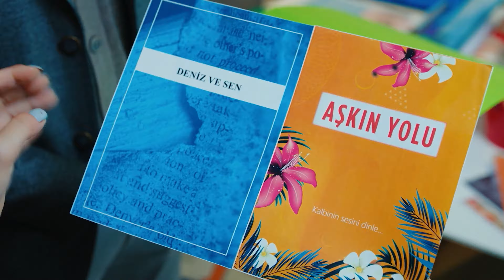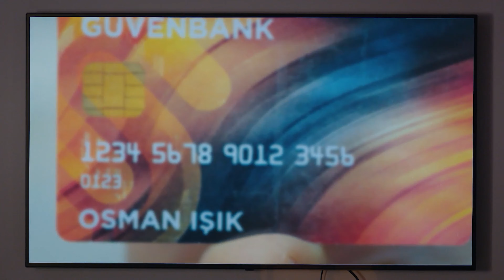Pehla Panchi Episode 100 - Hindi Dubbed (4K)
Pehla Panchi Episode 100 (4K)
(Hindi Dubbed)

Production : Gold Film
Producer : Faruk Turgut
Director: Çağrı Bayrak - Aytaç Çiçek
Scenario: Aslı Zengin - Banu Zengin Tak - Ayşe Kutlu